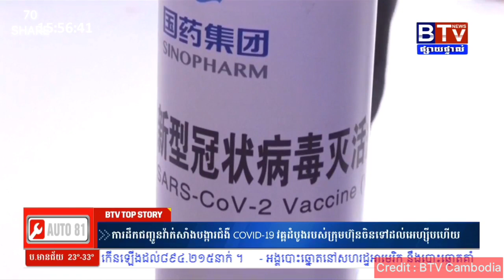អាមេរិកត្រៀមចាក់វ៉ាក់សាំង តែណែនាំអ្នកមានជំងឺអាលេស៊ី មិនគួរចាក់​ | ចិនដឹកវ៉ាក់សាំងខ្លួនឲ្យដល់អេហ្ស៊ីប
អាមេរិកត្រៀមចាក់វ៉ាក់សាំង តែណែនាំអ្នកមាន ជំងឺអាលេស៊ី មិនគួរចាក់​ឡើយ
ចិនដឹកវ៉ាក់សាំងរបស់ខ្លួនឲ្យដល់ប្រទេសអេហ្ស៊ីប

សួស្តីអ្នករាល់គ្នា ! នេះគឺជាប៉ុស្តិ៍របស់ខ្ញុំដែលភាគច្រើននិយាយអំពីព័ត៌មានសង្គមខ្មែរ ហើយវានឹងបង្ហាញបងប្អូននូវគំនិតទស្សនៈដែលជាមូលដ្ឋាននៃការគិតដល់ខ្មែរយើង។ ហើយខ្ញុំគិតថា វាជាមធ្យោបាយចាំបាច់ដើម្បីធ្វើឱ្យមនុស្សបង្កើតគំនិតផ្ទាល់ខ្លួនសម្រាប់វិនិច្ឆ័យព័ត៌មានពិត និងស្ថានភាពដែលកើតឡើងនៅជុំវិញពួកគេ តែក៏អាចមានមនុស្សមួយចំនួននឹងមានគំនិត និងអារម្មណ៍មិនល្អចំពោះខ្លឹមសារនេះដែរ ដោយពួកគេមិនបានយល់ច្បាស់អំពីការពិត ហើយពួកគេគ្រាន់តែមើលឃើញត្រឹមសំបកក្រៅនៃខ្លឹមសារដែលបានចែករំលែកនេះប៉ុណ្ណោះ។ តែទោះយ៉ាងណា​ ខ្ញុំសុំទោសចំពោះអ្វីដែលខុសឆ្គងដោយប្រការណាមួយក្នុងការចែករំលែករបស់ខ្ញុំ ហើយខ្ញុំនឹងព្យាយាមពន្យល់ឲ្យបានយ៉ាងច្បាស់ដើម្បីធ្វើឱ្យអ្នកយល់អំពីមាតិកាពិសេសនេះ ព្រោះវាមានប្រយោជន៍សម្រាប់អ្នក ។
អរគុណយ៉ាងជ្រាលជ្រៅ និង កក់ក្តៅបំផុតចំពោះការពេញចិត្ត និងការទស្សនាវីដេអូលើ Channel នេះ ដោយ​សេចក្តីគោរពរាប់អាន ។

Hello everyone, here is my channel that mostly talk about Khmer society news and it will show audience from basic idea thinking to Cambodian. Whereas, I think it is a necessary way to make people create the own idea for judging the real news and situation that happen around them. Trusty, some ideas are making people bad feeling on this content because they didn't understand about real and they just see the cover of Khmer society. I so sorry for something’s wrong first, but I will deeply explain to make you catch up the scenes and understand about this unique content because it has useful to you.